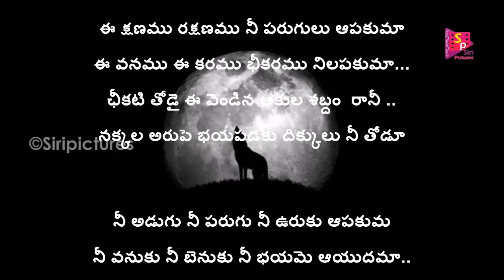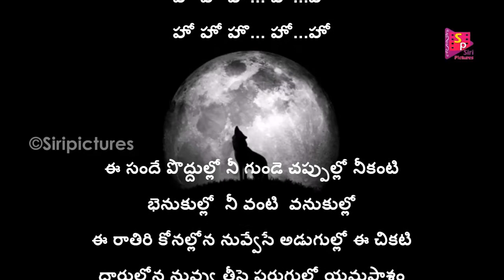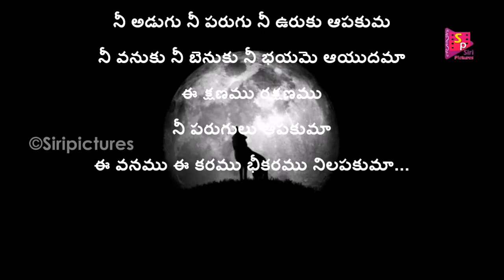kadile bomma Telugu New Short film Promotion song with lyrics Director By Vivek krishna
kadile bomma Telugu New Short film
Producer : Lucky Naga
Cost : Lucky , Sonali
Singer : Rajashekar
lyrics : Srirachana
Editing & Screenplay, Direction : Vivek krishna